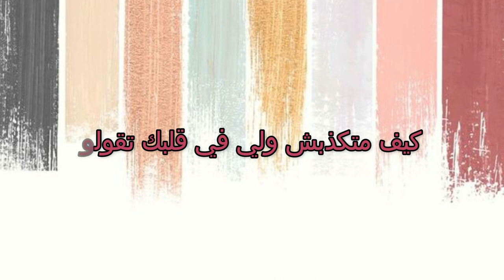محلاك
ستناونا كل جمعة في برشا موجات إيجابية مع آية بودخان على راديو إيزات جربة